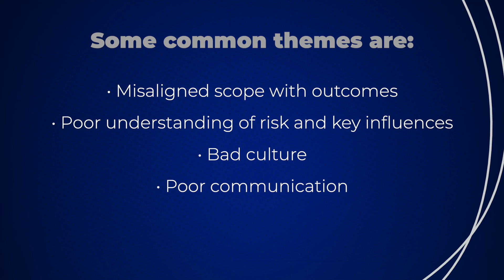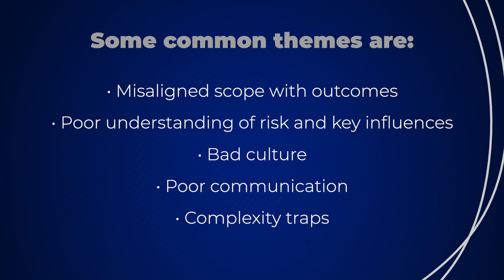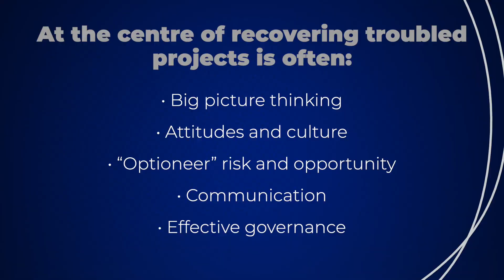Recovering Troubled Projects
Discover insights from a professional Project Management Advisor with over  30 years of experience advising on complex projects.

Troubled projects can quickly spiral out of control and can rapidly become failed projects – but often they can be recovered.

Hi, I’m Andy, one of the Directors at Core Project Advisory. During my many years helping organisations deliver their projects and programs, I have encountered and fortunately recovered troubled projects.

Troubled projects are the ones that seem like you’re losing control of; often on many fronts. And this is usually the case because there is rarely any one distinct reason projects start to experience trouble. Its most likely there are many reasons, multiple factors and intersecting events that lead to trouble and threaten failure.

Some common themes are:
- Misaligned scope with desired outcomes and objectives;
- Little to no grasp on the key risks and influences or mitigating opportunities;
- Poor culture and communication is another regular feature, but its often difficult to distil whether it is a symptom or cause of the troubles;
- Complexity. With large scale, high risk, or essential projects often there is complexity and it is easy for projects to fall into traps of becoming mired in detail, and lose sight of the bigger picture, resulting in sub-optimal outcomes.

Projects are unique by definition and nature. To understand what’s really going on in your project an independent review may be a great place to start, after all you can’t fix what you don’t understand.

At the centre of recovering troubled projects in our experience is often:

- Big picture thinking: keep it simple (combine and simplify where possible), clarify or reset the focus on desired outcomes.
- Attitudes and culture: get the team aligned and unify them, clarify roles, connect them to the desired outcomes.
- Optioneering: stay on top of risks, issues and opportunity, identify and assess regularly, involve team members and create a joint sense of responsibility in resolving issues and the direction is taken forward;
- Communication: keep key people informed, be routine and reliable, leverage the governance effectively - the hard and the soft skills are going to be necessary to recover your project.

So if your project is important to you and isn’t dead yet, consider a review and get the help you need to turn it around.

We would love to hear your thoughts on this or even help you with your own project review and recovery.